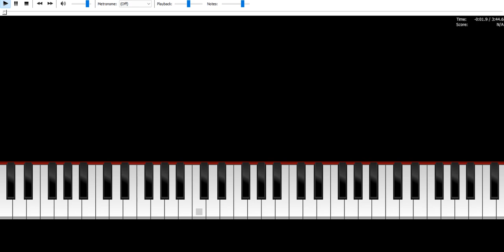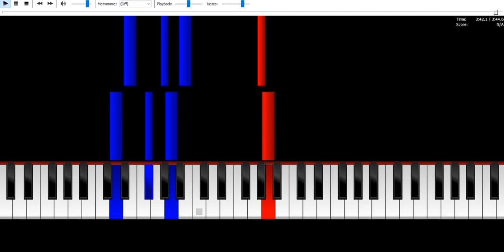BFMV - All These Things I Hate - Piano Synthesia